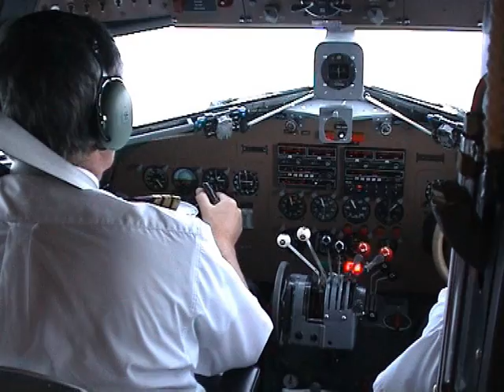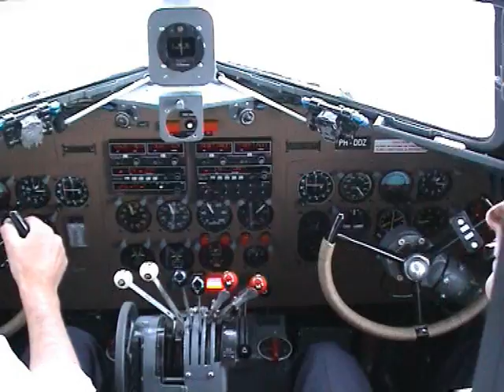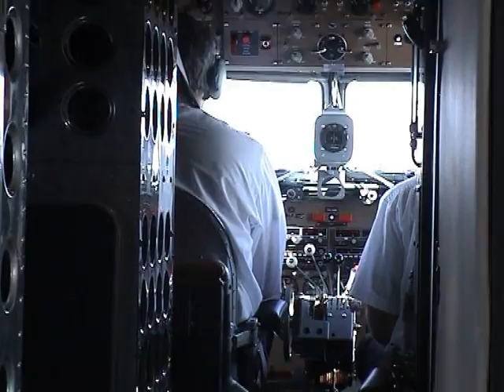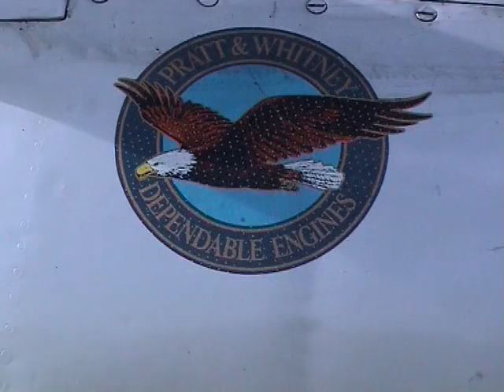DDA-flight to Texel-airshow 2001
Met de DDA naar de Texel-airshow 2001